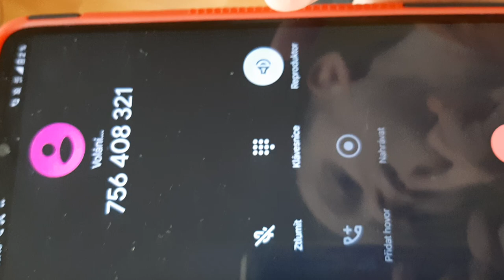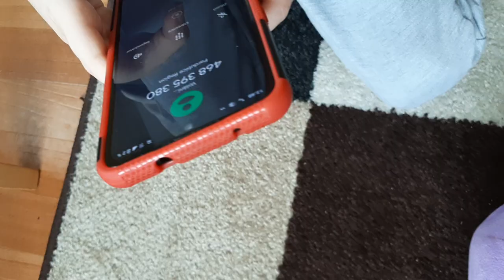Volame ne cizi cisla